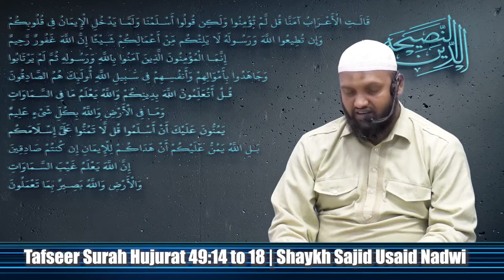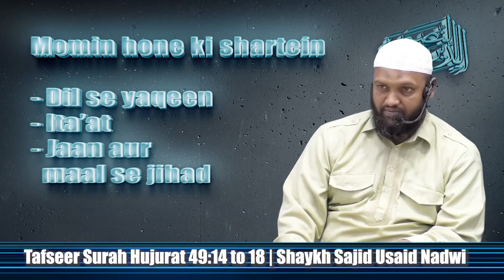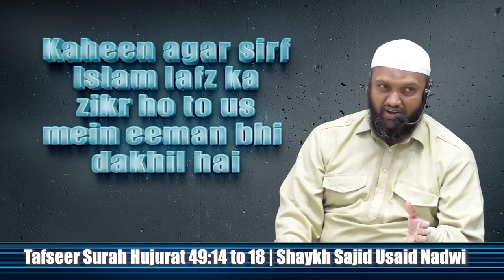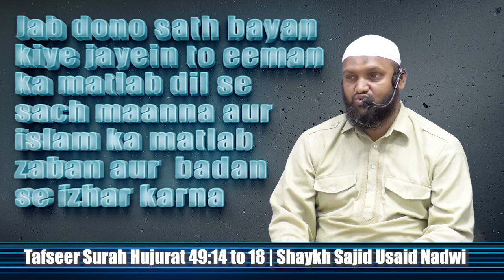Islam aur Iman mein kya farq hai - Momin hone ki kya shartein hain Tafseer Surah Hujurat Sajid Nadwi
Dehatiyon ne kaha ke hum eemaan le aaye
Aap kah dijiye ke tum darhaqeeqat eemaan nahi laye balke yun kaho ke hum musalman hogaye
Aur eemaan abhi tak tumhare dilon mein dakhil nahi hua
Agar tum Allah aur uske Rasool ki itaat karo to wo tumhare aamaal mein se kuch bhi kami nahi karega
Bila shubah Allah taala bada bakhshne wala nihayat raham karne wala hai
Momin to darhaqeeqat wo log hain jo Allah aur uske Rasool par eemaan laaye phir shak mein nahi pade aur apne maal aur apni jaan ke zariye Allah ke raaste mein jihad kiya yahi log sachche hain
Aap kahiye ke kya tum Allah ko apne Deen ki taaleem dete ho halanke Allah un tamam cheezon ko jaanta hai jo aasmaanon aur zameenon mein hai aur Allah har cheez ko khoob jaanne wala hai
Ye log aap par ehsan jatlate hain ke ye musalman hogaye aap kah dijiye ke tum mujh par apne musalman hone ka ehsan na jatlao balke Allah taala tum par ehsan rakhta hai ke usne tumhein eeman ki hidayat di agar tum sachche ho bila shubah Allah taala aasmanon aur zameen ke ghayb ko jaanta hai aur Allah taala un tamaam baton ko khoob dekhne wala hai jo tum kar rahe ho

Momin hone ki shartein

Ita'at
Jaan aur maal se jihad

Muslim aur momin
              mein farq

Kisi hadees ya aayat
mein sirf eeman
lafz ka zikr ho
to us mein islam
bhi dakhil hai

Kaheen agar sirf
Islam lafz ka
zikr ho to us
mein eeman bhi
dakhil hai

Jab dono sath bayan
kiye jayein to eeman
ka matlab dil se
sach maanna aur islam
ka matlab zaban aur
badan se izhar karna

Apne jazbat pe Quran Sunnat ko muqaddam rakhna
Islam pe ilzam lagane ki koshish ko bhi nakam karo
Eeman walon ko takleef se bachane ki Allah ki planning
Kafiron ko Islam ko badnam karne ke liye bahana chahiye
Islam ki shabeeh dhabba mauqa naubat

Mard doosre mardon ka mazaq na udayein
Musalman apas mein ladne se kafir nahi hote
Aurat mardon ka ikhtilaat ka radd

Aye logon yaqeenan hum ne tumhein
ek mard aur ek aurat se paida kiya
aur tumhare kumbe aur qabeele bana diye
taake tum aapas mein ek doosre ko pahchano
yaqeenan Allah taala ke nazdeek tum mein
sabse ziyada izzat wala wo hai jo tum mein
sabse ziyada taqwe wala ho yaqeenan
Allah taala khoob jaanne wala khoob khabar rakhne wala hai

Wo buraiyan jo apas mein dushmani aur nafrat paida karti hain
Kisi ka mazaq udaana
Ayb nikaalna
Bure laqab se pukarna
Badd gumani karna
Jasoosi karna
Gheebat karna

Rang Nasl Khandan Qabeela ki wajah se khud ko bahtar samajhna bura kaam hai
Khandan ki buniyad pe taassub ki mumai'at
Doosron ko haqeer na samjho
Chhote bade ki tafreeq na karo
Nasab ki buniyad pe ooncha aur neecha nahi hota hai
Nasab sirf pahchan ke liye hona chahiye bahtari aur bartari ke liye nahi
Oonche khandan mein Allah ne paida kiya hai hum khud ye ikhtiyar nahi rakhte ke kahan paida hona hai aur kahan nahi
Taqwe ki buniyad pe insan Allah ke yahan chhota aur bada hota hai
Deendari aur nek seerat ki buniyad pe badayi aur bartari hai
Taqwe ko badhana insan ke bass mein hai yahan mahnat kiya to me'yar ooncha hoga
Ooncha naam sirf pahchan batane ki hadd tak ho khud ko bahtar samajhne ka maqsad naa bane

Salafi speakers

Speaker.com/user/radio

Urdu speakers:

Murtada Bakhsh
syed
Ehsaan-e-Illahi Zaheer
adv
Abdul Razzaq Sajid
Murtaza Baksh
R.K. Noor
Shafiq-ur-Rehman
Jalaluddin Qasmi
Jarjis Siraji
Maqsood ul Hasan Faizi
Meraj Rabbani
Sanaullah Madani
Talib-ur-Rehman
Zafar-ul-Hasan Madani
faiz